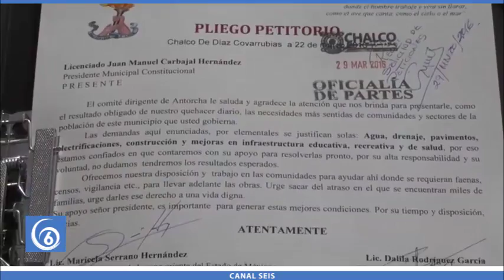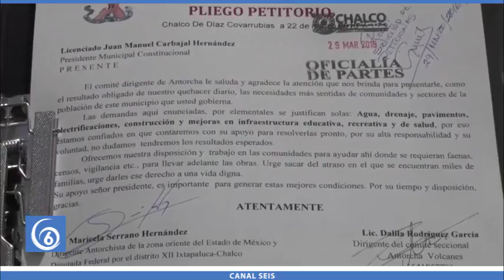La diputada federal Maricela Serrano entrego pliego petitorio a presidente de Chalco